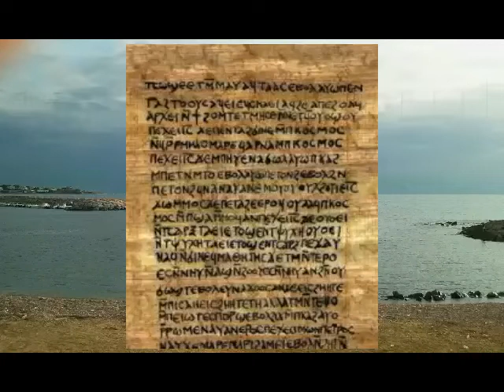Seguo la Tua Parola! XXII° domenica del tempo ordinario 1 settembre 2019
Seguo la Tua Parola! Coomento alla Liturgia della Parola della XXII° domenica del tempo ordinario 1 settembre 2019, di Fabrizio Giannini